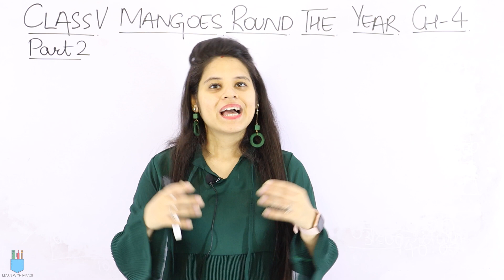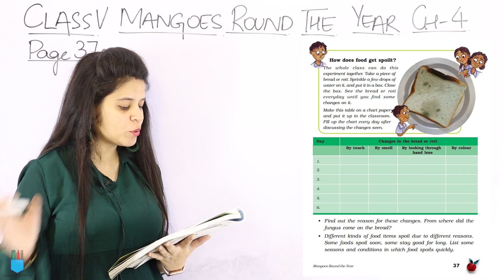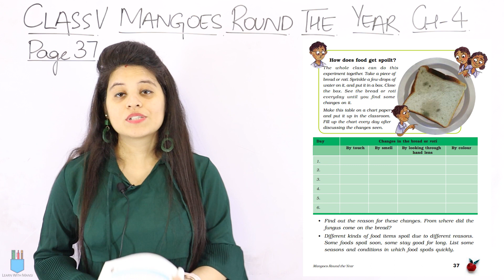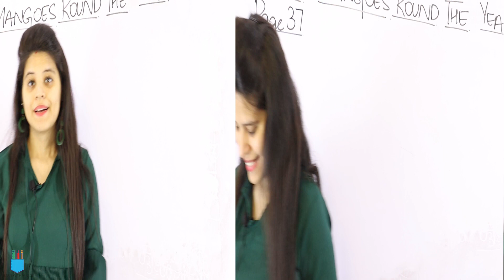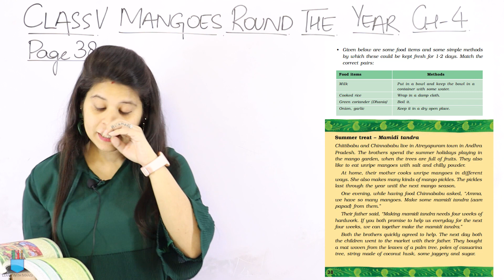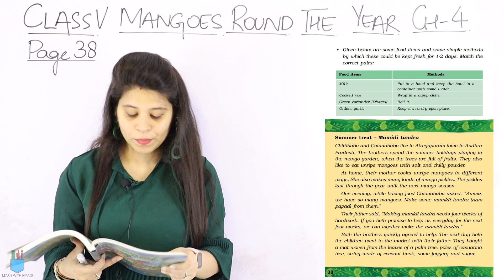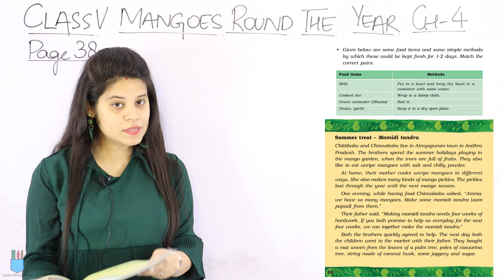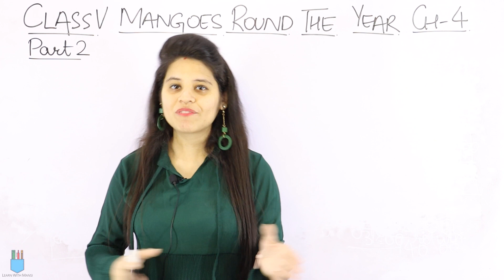Class 5 EVS | Chapter 4 | Page 37 and 38 | Mangoes Round The Year | Part 2 | NCERT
Next Video for Page 39 and 40 : Will be uploaded soon.

In this session we will be continuing with the chapter "Mangoes Round The Year".
We will cover page 37 and 38 of chapter 4.